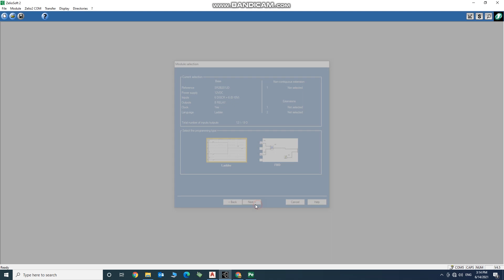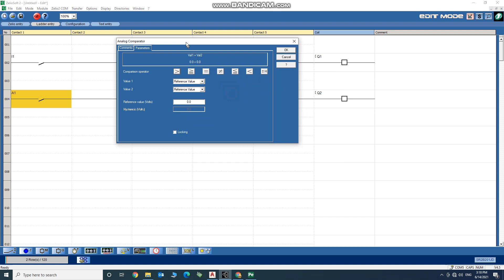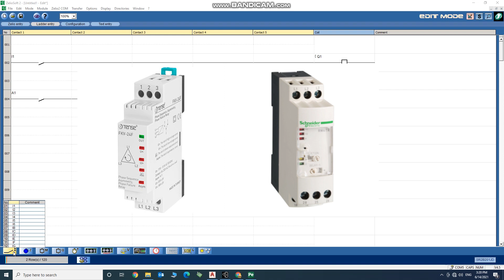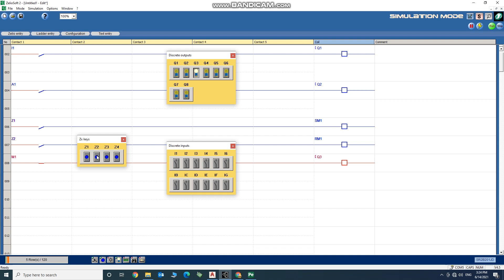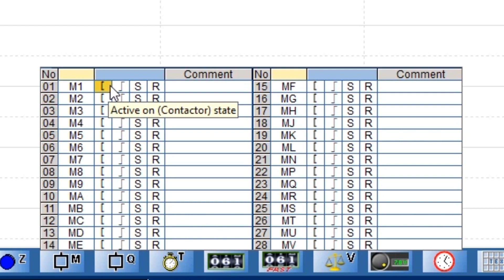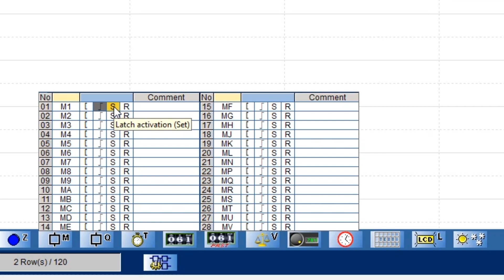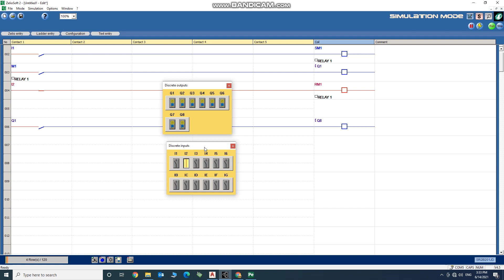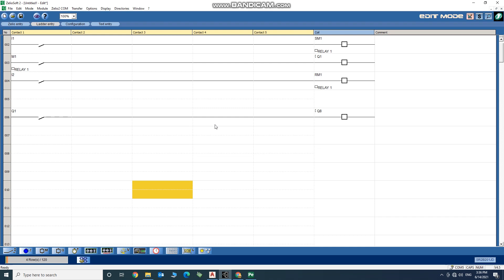اقوى كورس Zelio سمارت ريلاي 3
التصوير iPhone XS